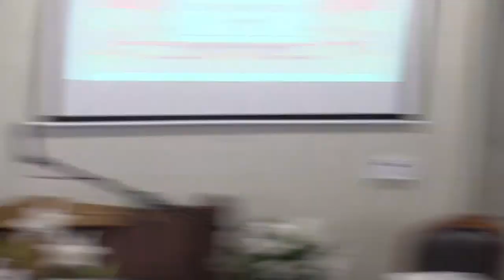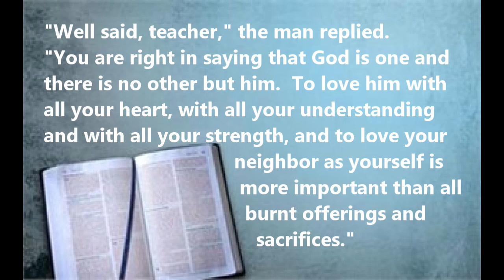INBC Sunday April 14, 2024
Guest Speaker:  Rev. Mike Deere